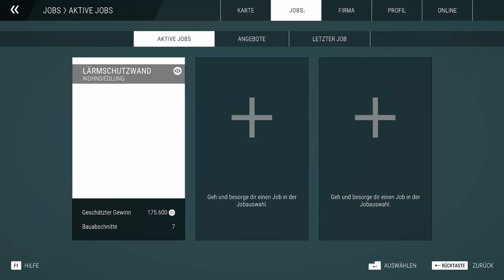🚧Let's Play Bau-Simulator 2022 | Online | Folge 72 | Unterwegs mit Eggi | Deutsch